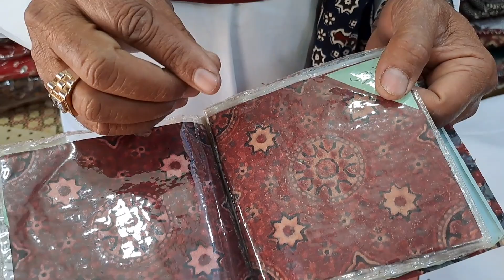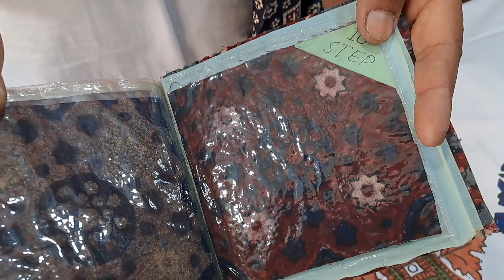Sindhi Ajrak - Variety & Basic Information by Abdul Haye | Contact him for Business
Sindhi Ajrak - Variety & Basic Information by Abdul Haye
This is the video of Mr. Abdul Haye Belongs to District badeen. He is the skilled Master Artisan in the field of Block printing, Ajrak and vegetable dyes. He belongs to 'Matli' , a town of Matli Taluka in Badin District in the Sindh province of Pakistan. He has learnt Block Printing and Ajrak making from his father and grandfather in his native place Sindh. He is the genuine artisan who has imparted these skills to his children and run a small business in Islamabad. if you want to see their collections visit Lok Virsa and Support them via purchasing their products.